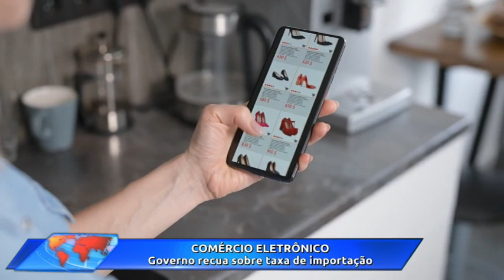Jornal das 18h30 | Terça-feira (18/abr/2023)